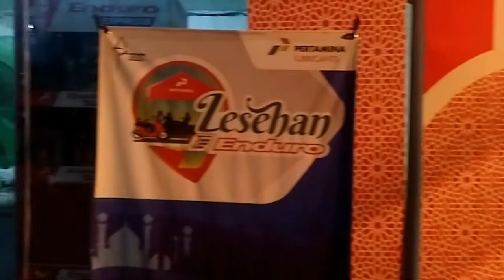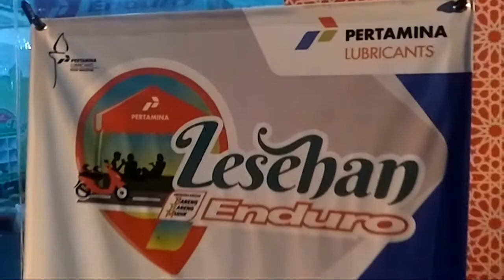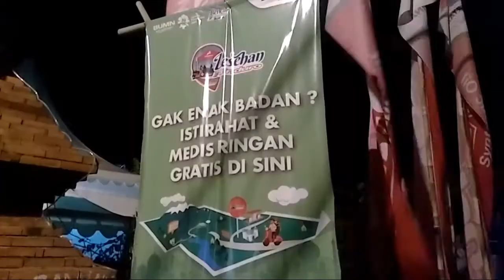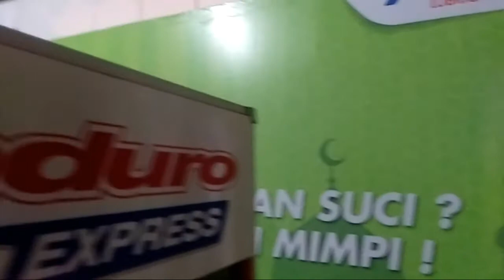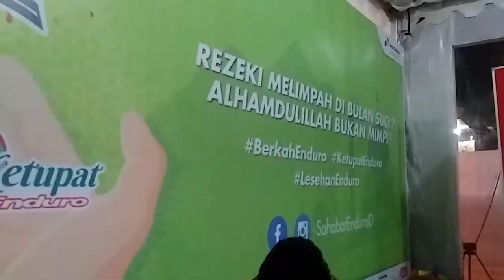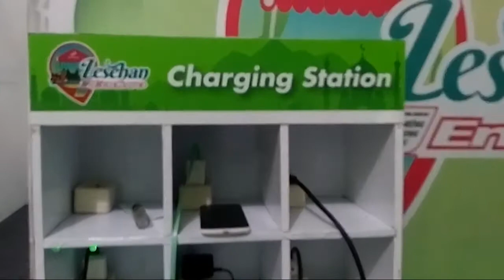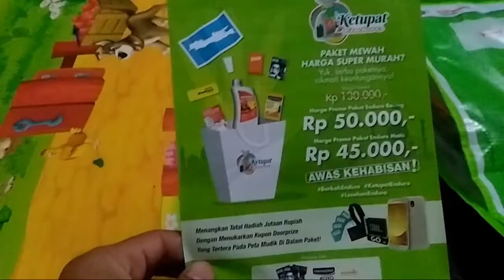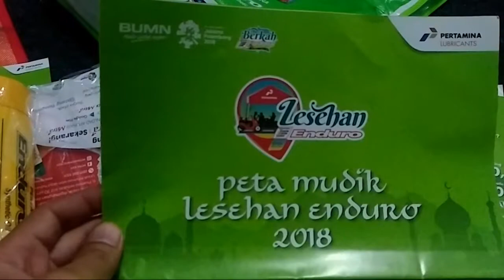Mudik Bugar Mampir di Posko Mudik Berkah Enduro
Mudik Bugar Mampir di Posko Mudik Berkah Enduro. Ada Lesehan Enduro dan Program Ketupat Enduro.
Yang lelah mudik lewat Pantura Cirebon bisa mampir di Masjid At-Tuqo Desa Citemu Kec Mundu Kab Cirebon. Ada posko Berkah Enduro.
Bisa istirahat bersama keluarga dengan fasilitas nyaman ada pijat gratis, potong rambut gratis, WiFi gratis, ngopi gratis, takjil dan makanan buka puasa gratis gaess..
Buat yang bawa anak, bisa nonton TV kesukaan atau mewarnai gambar disediakan crayon nya juga. Ada beberapa pilihan mainan anak-anak.
Buat biker juga ada program Ketupat Enduro, paket oli Matik atau Sport gratis ganti oli dan bisa dapetin berbagai hadiah kece.

Kamera: Smartfren Andromax R2
Made by Kine Master
Lokasi: Masjid At-Tuqo Desa Citemu Kec Mundu Kab Cirebon